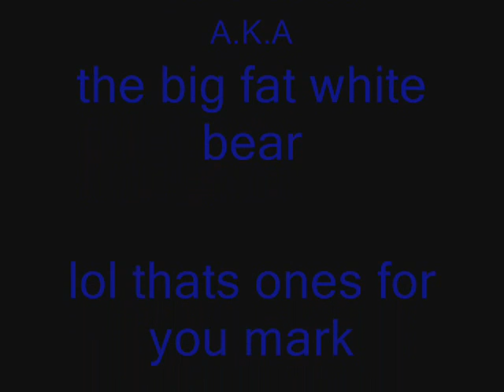you no how i no your gay